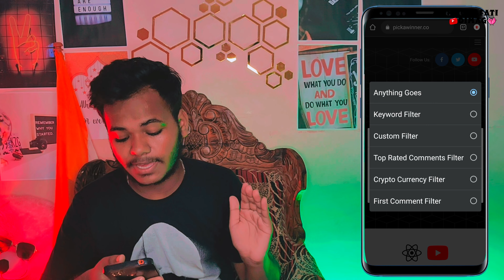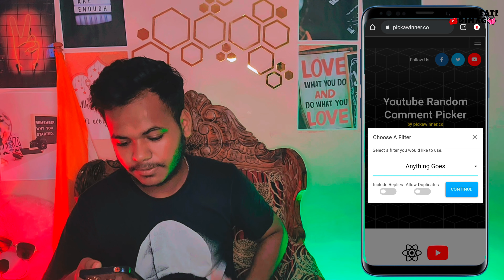Infinix GT 10 pro GIVEAWAY results || who is winner??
is video me hamne giveaway ka result announce kiya hai ki kaun hamaare giveaway ka winner hai

is video me hamne ek 20 hajaar k mobile ka give away ka result announce kiya hai jo ki bahut hi achhe quality ka mobile hai aur ise sabhi ko dekhna chahiye kyukee ye sabhi k liy beneficial hai

in this video we have announced the results of the giveaway of a mobile named infinix gt 10 pro whose price is 20000 rupees

giveaway results, giveaway results ultimate versionmobile giveaway, giveaway result, giveaway mobile legends
infinix gt 10 pro 5G
infinix mobiles
best gaming mobiles
infinix gt 10 pro 256 gb
best mobile phones
gameplay mobiles
infinix gt 10 pro 8+8gb ram 256 storage
infinix mobile review
infinix mobile durability test
infinix mobile crash test
infinix mobile drop test
infinix gt 10 pro crash test
infinix gt 10 pro drop test
infinix gt 10 pro,
infinix gt10 pro
gt 10 pro infinix,
 infinix gt 10pro,
infinix gt 10 pro big billion day offer, infinix gt 10 pro bgmi gameplay, infinix gt 10 pro featuresinfinix gt 10 pro gameplay